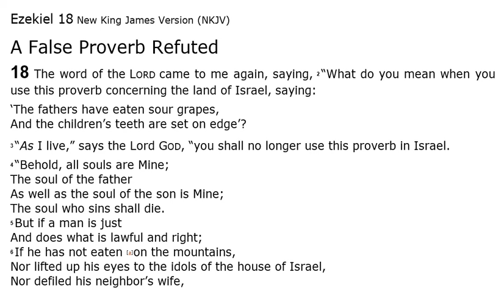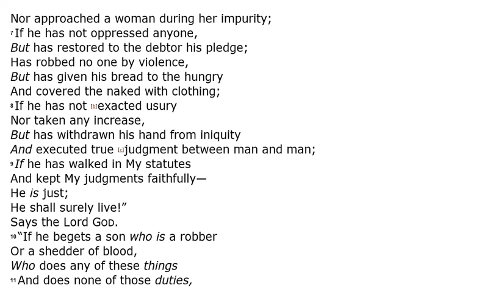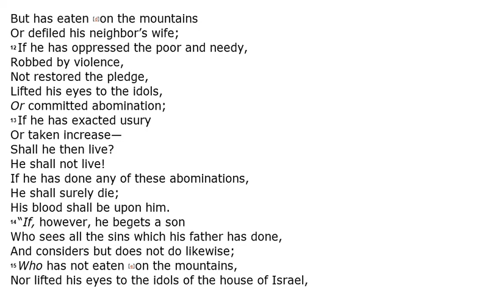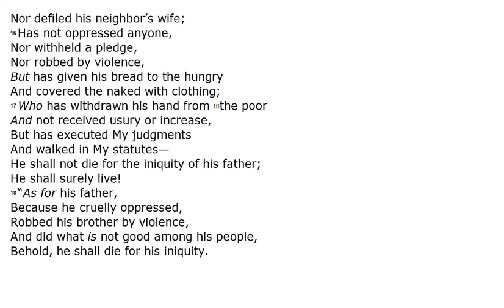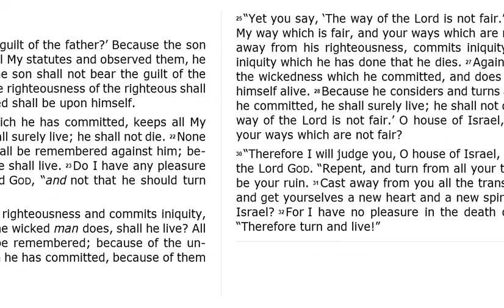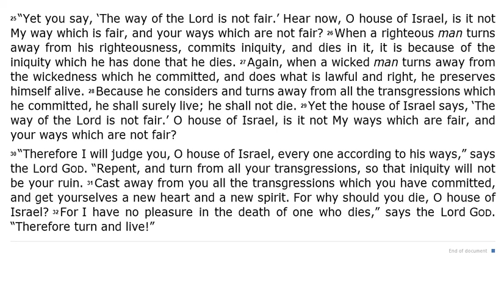Ezekiel 18 - NKJV (Audio Bible & Text)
Ezekiel 18 - NKJV | Audio Bible & Read Along Text.

Sometimes this 26th book of The Bible is known as "Ezekiel", and sometimes it is known as "The Book of Ezekiel". In this video you can listen to Ezekiel 18 Audio Bible.